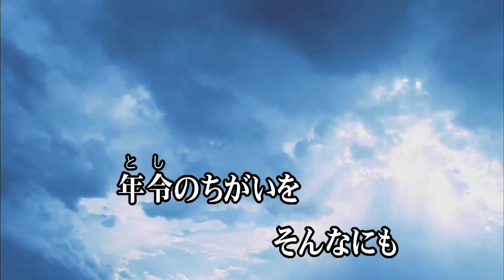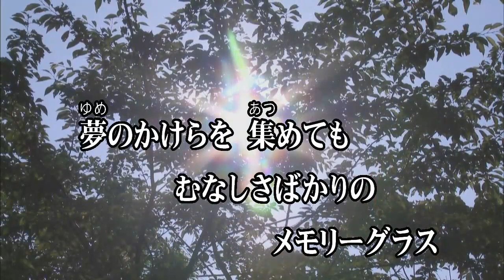サヨナラ夜霧/若原りょう(カバー) masahiko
サヨナラ夜霧
若原りょう